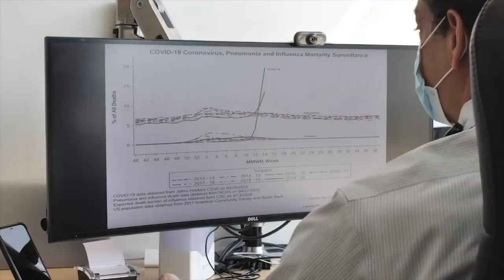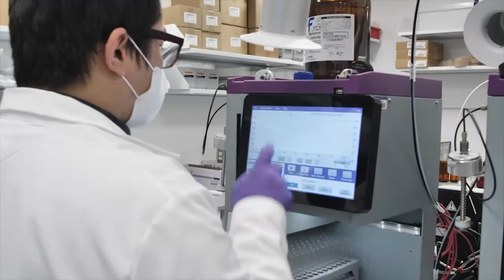Cleveland Clinic Researchers Expand Our Understanding of COVID-19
Cleveland Clinic CEO and President Tom Mihaljevic, MD, is joined by Serpil Erzurum, MD, Chair of the Lerner Research Institute, to discuss what we have learned about COVID-19, how vaccines are developed and much more.